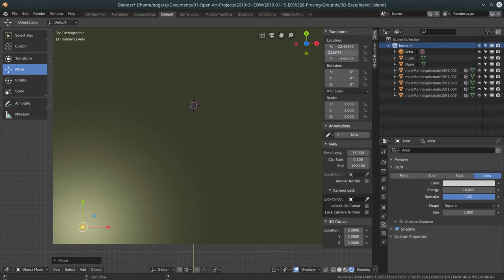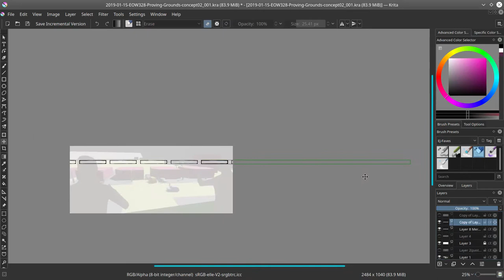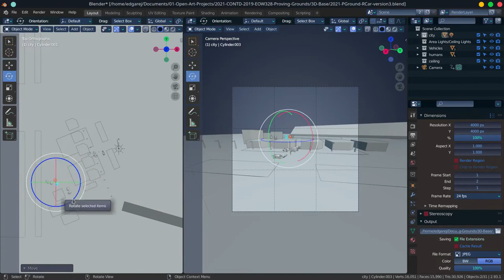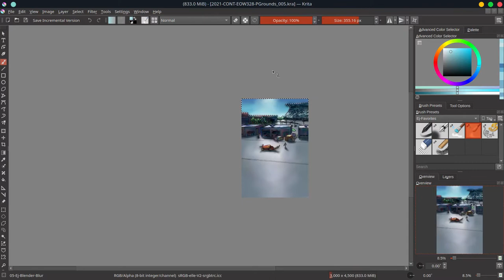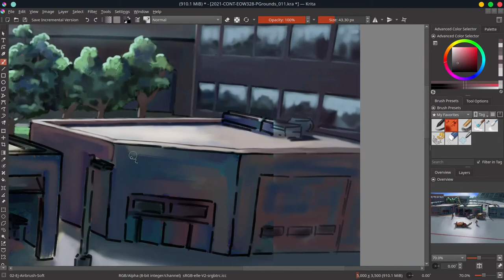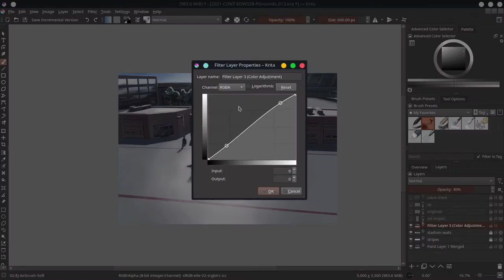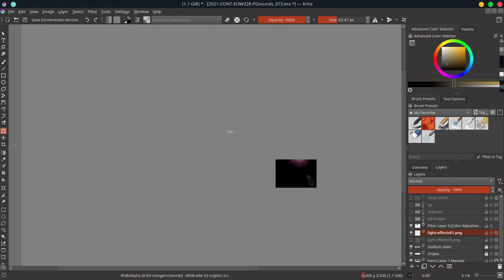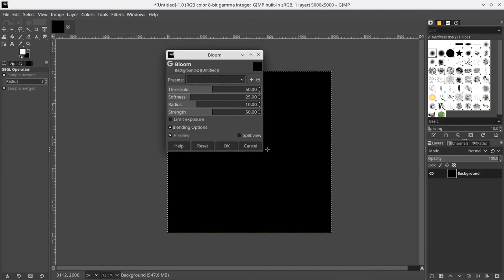Proving Grounds - Krita Timelapse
This illustration started out as a prompt from the old conceptart.org website. The website had weekly competitions. This one was for an Environment of the Week art challenge. I decided to develop one of the concept pieces I did for the art prompt.

I miss the site, even though it was pretty dead during its last year.